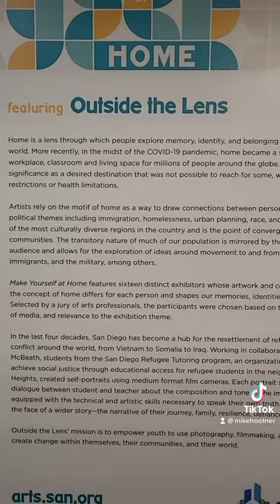Beautiful Display for Black History and HERstory.